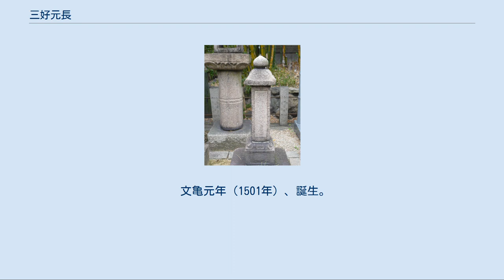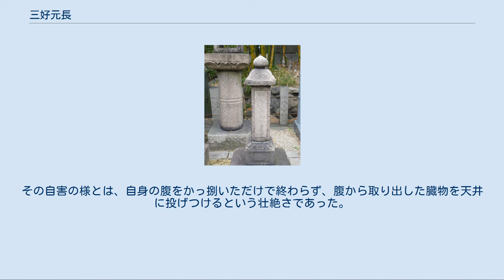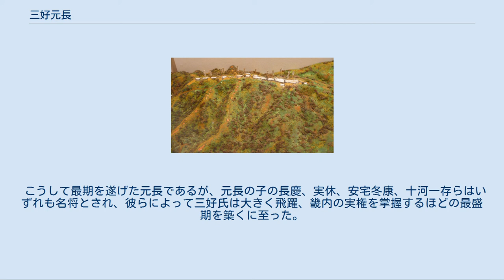三好元長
三好 元長（みよし もとなが）は、戦国時代の阿波国の武将。
細川晴元（六郎）に仕え、その偏諱を与えられて元長と名乗る。
 父に関しては三好長秀という説が有力であるが、祖父で長秀の父・三好之長の子という説もある。
本来ならば之長の後継者だった長秀が早くに戦死したため、之長が元長を長秀の養子にしたという説もある。
 文亀元年（1501年）、誕生。
 永正17年（1520年）、三好氏の総帥であった之長は細川高国に敗れた際に処刑されており、その世子であった長秀はそれ以前に戦死していた。
このため、之長の直系であった元長が三好氏の新たな総帥となったものの、高国への反撃に出られぬまま阿波国において、之長が擁立していた主筋である細川澄元の遺児・六郎（後の晴元）と共に逼塞していた。
 将軍に返り咲かせた足利義稙との仲違いに陥ったものの、新将軍に足利義晴を据える事でなおも磐石を保った高国の独裁政権であったが、大永6年（1526年）7月に細川尹賢の讒言で香西元盛を誅殺した事から綻びを見せた。
謂れの無い上意討ちに元盛の兄弟・波多野元清と柳本賢治が丹波国で造反し、高国の政権は鎮定に失敗、軍事力の弱さを露呈したのである。
 これを好機と捉えた元長たちは、同年10月に阿波国で挙兵。
足利義維（義晴の兄弟）を擁して高国軍に挑む主君・細川六郎を助けて、畿内まで進軍して越年。
高国に造反した波多野軍との合流を果たすと、大永7年（1527年）3月には高国と義晴の連合軍と激突し、これを撃破（桂川原の戦い）。
高国たちを近江国へ追放し、立場を逆転させた。
 さらに、遁走により政治機能を喪失した高国政権に替わるべく堺公方（堺大樹）の樹立に貢献。
同年11月19日には、近江国の六角定頼と越前国の朝倉宗滴らの加勢を得て、堺公方派の駆逐を期する高国軍を桂川周辺の泉乗寺（川勝寺）で撃退、細川六郎による新たな畿内支配体制を確立させるべく尽力した。
 大永8年（1528年）7月、それまでの功績により山城守護代に任じられたが、翌享禄2年（1529年）には新たに同僚となった柳本賢治・松井宗信らと険悪な状態となったため、阿波国に逼塞する。
 その間、伊勢国の北畠晴具（高国の娘が嫁いでいた）に加え播磨守護代・浦上村宗の加勢をようやく得て、再挙兵した細川高国軍が中央進出のための地固めとして、播磨国内の各地を転戦、勝利を重ねていた。
その播磨国へ迎撃に派遣された柳本賢治を享禄3年（1530年）6月の急死（暗殺とも）で失うと、高国と村宗の連合軍には8月に摂津への侵攻を許すなど、元長不在の堺公方派は戦局が悪くなり、ついには薬師寺国盛のような高国軍に降伏する者が現れるなど、窮地に追い込まれつつあった。
 享禄4年（1531年）2月、細川六郎の懇願によって元長は復帰するも、事態は逼迫していた。
播磨国からの転戦で進撃を見せてきた細川高国と浦上村宗の連合軍に苦戦したために、翌3月には堺公方派で河内国からの新参・木沢長政が京の防備を放棄し、撤退した為、高国軍の京都奪還を許してしまう。
 目障りな堺公方を討滅せんと、意気盛んな高国軍に摂津南部まで迫られた窮地に際し、阿波国からの援軍8,000を得て、高国軍の先鋒に攻撃をした。
しかし援軍を加えたとはいえ、堺に鎮座する足利義維を守るための戦力を半数以上も割かねばならぬ為、高国軍と真っ向から対峙するには少なく、元長の手腕に依存するところが大きかった（中嶋の戦い）。
 戦局は戦線の膠着化を招いた。
そして同年6月、高国軍の増援として現れた赤松政祐の裏切りにより事態は進展し､高国軍を壊滅させた（大物崩れ）。
 仇敵・細川高国の討滅という目標を達成した堺公方派ではあったが、その内部では以後の方針を巡って不協和音が生じだした。
現職の足利義晴から将軍職を剥奪し、自分達が擁する足利義維を新将軍に据えさえすれば、細川六郎の堺幕府は公認されるという中で主君の六郎があろうことか松井宗信の勧めによって義晴との和睦を推し進めようとしたのである。
 堺幕府の放棄にも等しい細川六郎の決断には、河内国の畠山義堯（六郎の義兄弟）と共に反対したが、聞き容れてもらえなかったばかりか、かえって大きな溝をつくってしまう。
これまでの功績が災いしたのか、六郎からはその存在を危険視されてゆく。
しかも、六郎の配下としての有望な地位を狙う木沢長政や、元長の失脚を願う一門で従叔父の三好政長（宗三）らの動きもあって、その溝は一段と深まった。
 更に元長自身...